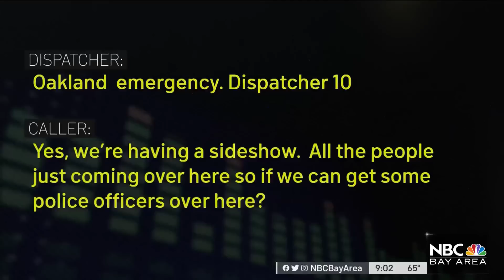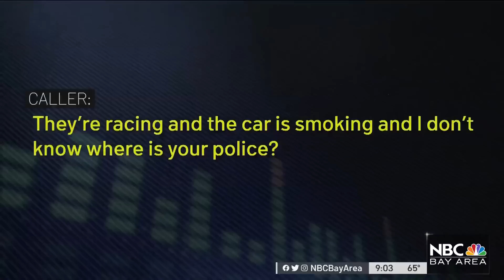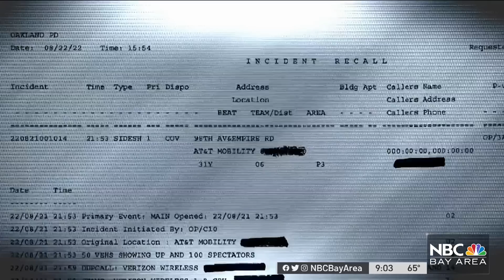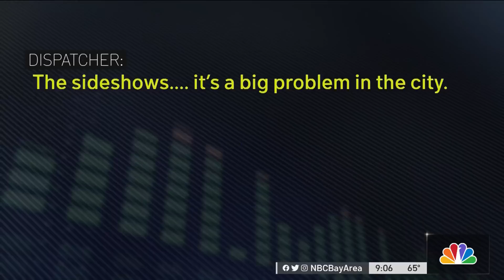1 Oakland Police Unit Responds to Dozens of 911 Calls, Reporting Sideshow and Injury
After a viewer called the Investigative Unit about the slow police response to a large Oakland sideshow, our team requested incident reports, 911 audio and an interview with the police chief to find out why it took a half hour for a single police unit to arrive. Candice Nguyen reports.